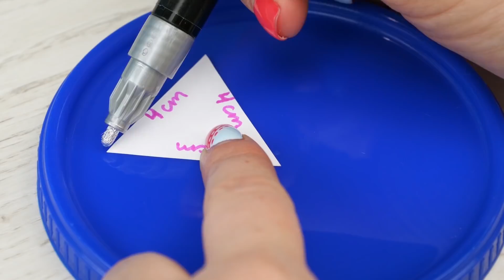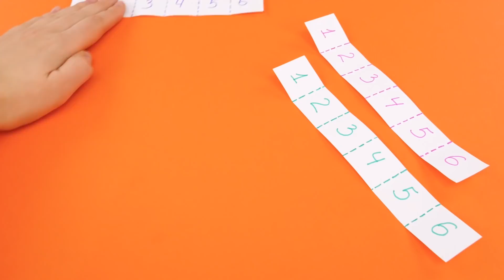7 Cool And Easy DIY With Powerpuff Girls | CRAFTS FOR FAMILY AND FUN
Blossom, Bubbles and Buttercup are here!

This video is all about super heroic POWERPUFF GIRLS!

You will see 7 Amazing DIY with favourite trio of cool girls, sister and just cuties!

At the begining of this PPG Compilation there is a funny idea for drawing - powerpuff Girls transforms into Mermaid!

Have a sunny mood today!

Kisses and hugs to you!